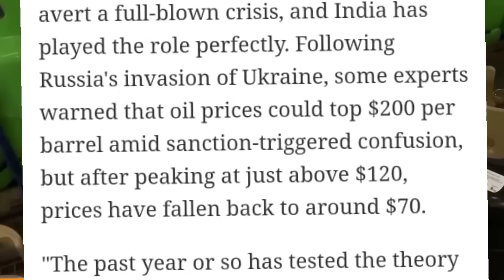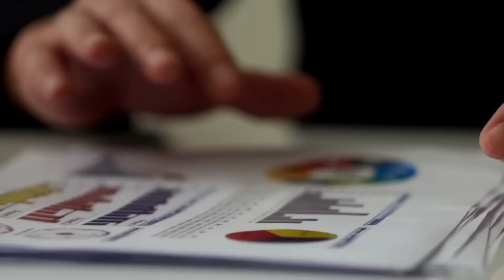💪EU और पूरी दुनिया भारत को Thank You बोलो सब पर किया एहसान जापान ने कहा ! Crude oil